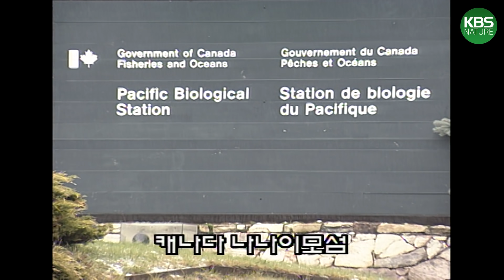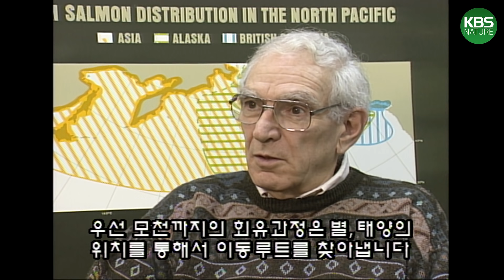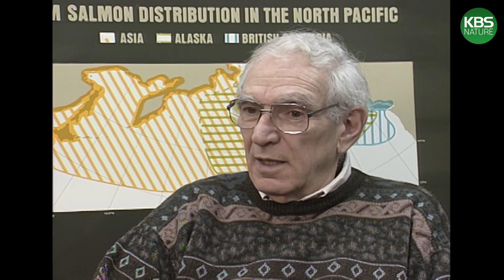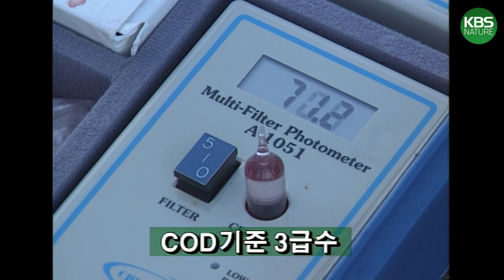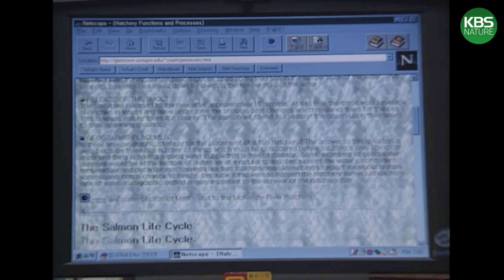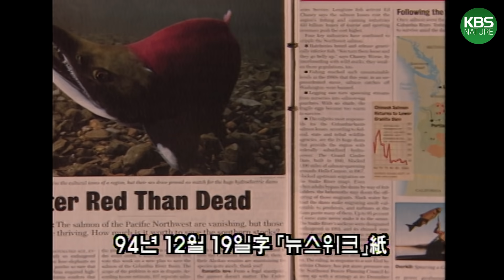최초 정밀추적! 남대천 연어의 귀향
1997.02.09 KBS 일요스페셜 방송